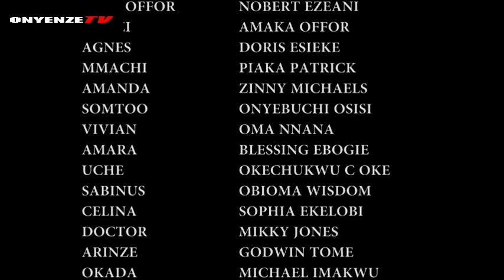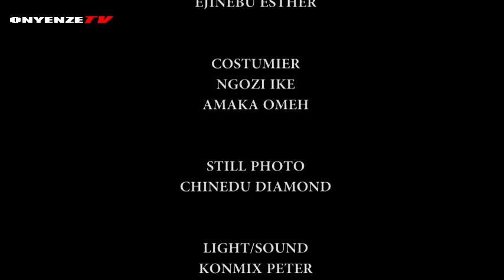FOLLOW YOUR HEART PT5 - BRODASHAGGI & PEACE ONUOHA/ LATEST NIGERIAN NOLLYWOOD MOVIES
A beautiful village young girl Ekwutos was genuinly in love with Jekwu who lives in city, she's always dressing like a boy but very lucrative and industrious but Jekwu does not understand that there's beauty behind the local girl until another young man called Anizoba (BRODASHAGGI) came into her live. The battle of LOve began. Starring... BRODASHAGGI, PEACE ONUOHS, ONYENZE AMOBI, PIANKA PATRIC, CHIOMA IWUEZE,ZINNY MICHAEL

ONYENZETV THE BEST